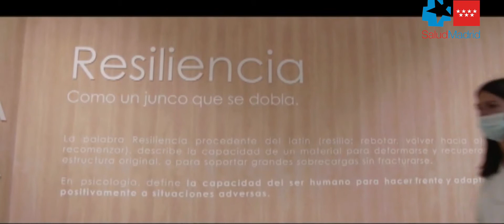Hospital La Princesa - Prácticas curriculares de estudiantes de grado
Un proyecto impulsado por la Unidad de Humanización y Responsabilidad Social Corporativa y desarrollado por la Unidad de Apoyo a la Innovación del Instituto de Investigación Sanitaria IIS Princesa.

Las prácticas para alumnos de grado universitario en diferentes Servicios del Hospital de La Princesa favorecen un entorno dinámico  de aprendizaje, permitiendo establecer sinergias entre diferente disciplinas.